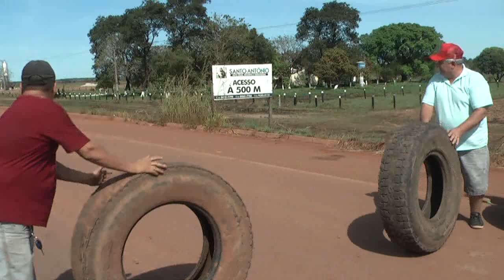Caminhoneiros faz paralização em Confresa